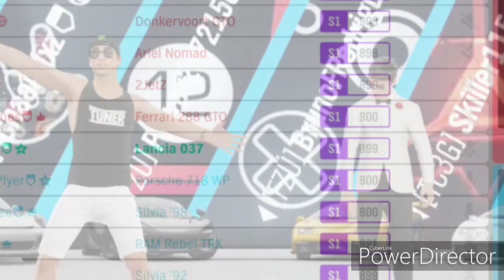FZU vs N3wB! Best of 3!